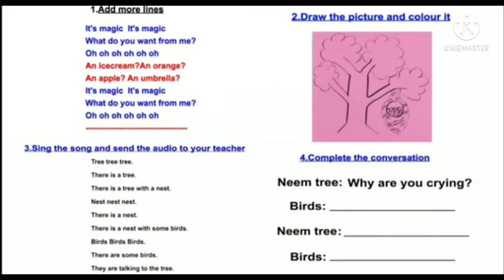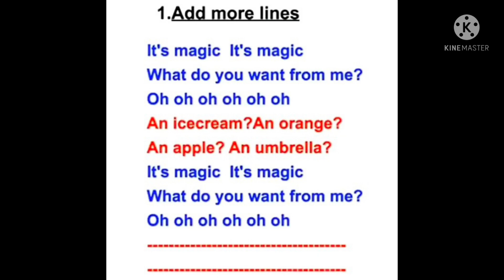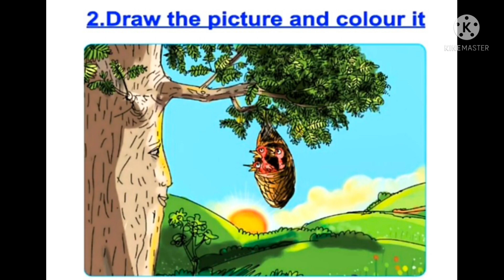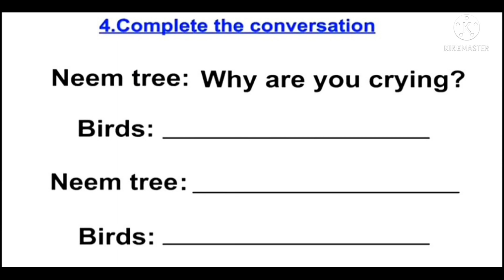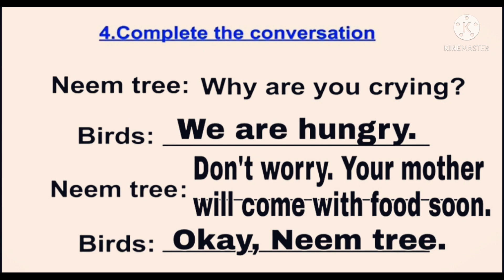kerala Syllabus Class 2 English Worksheet October 6 Wednesday#NEEM TREE#NoorulElm Class 2 English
class 2 neemtree
class 2English Worksheet
today English Worksheet class 2
class 2 English TextBook Activities
class 2 Victers Class worksheet
class 2 October 6
NoorulElm class 2 English